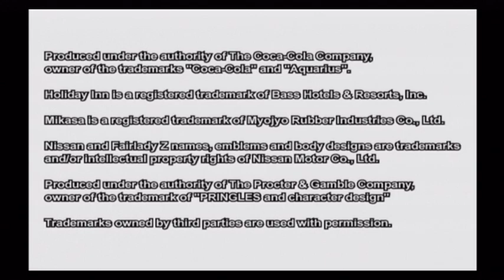Beach Spikers [1/2] - Pringles, Coca-Cola, America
Dr. Metts unloaded some of his Japanese Games on James. It turns out Beach Volleyball is harder than it sounds.